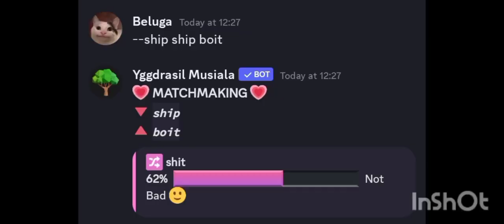DOORS MODS IDEA